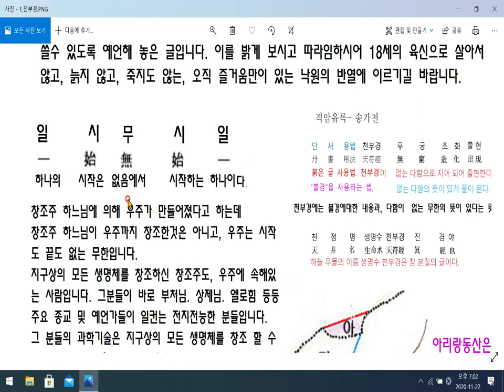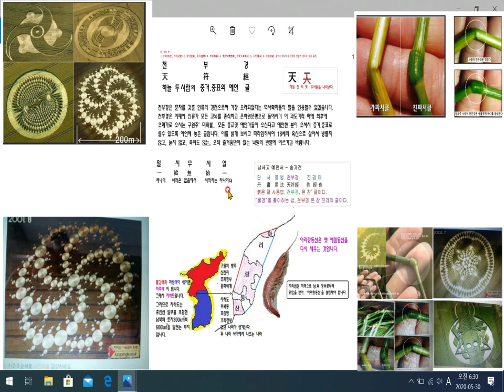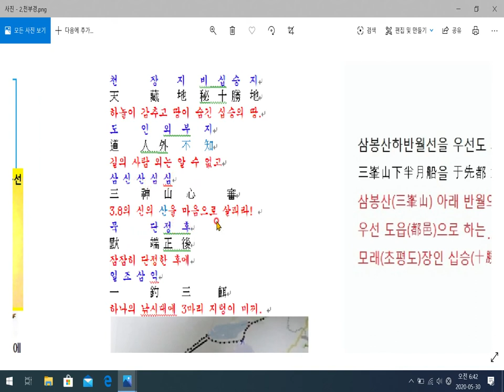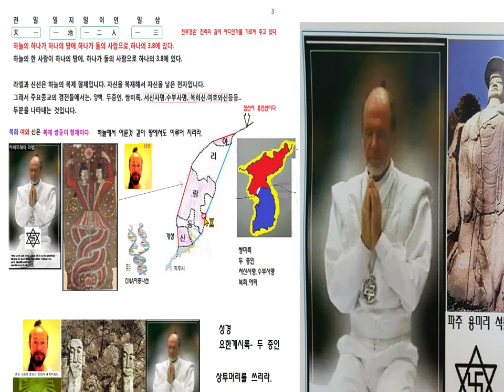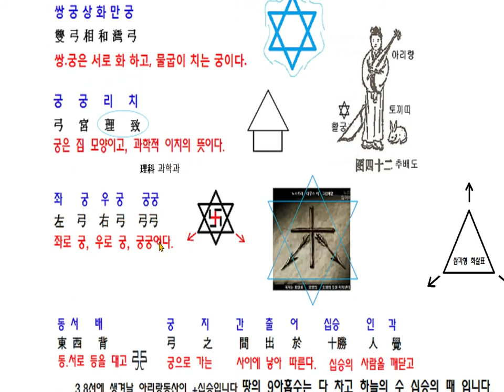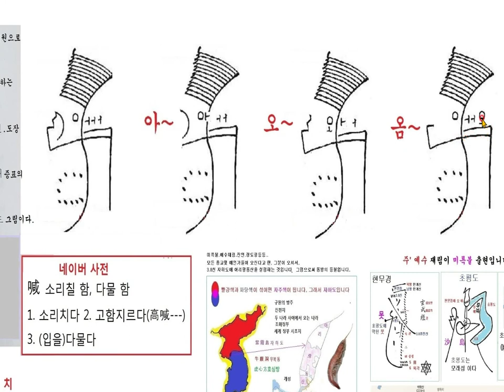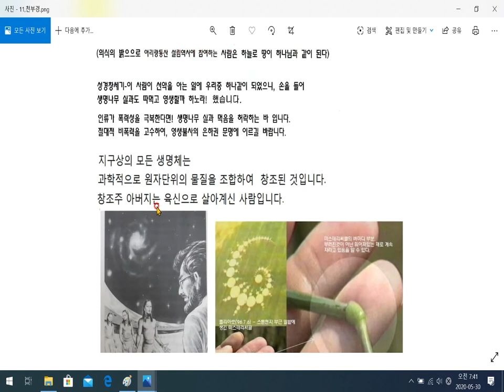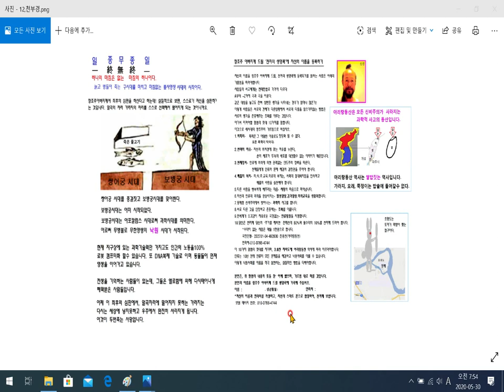천부경- 하늘 우주를 나타내는 증거 증표의 글